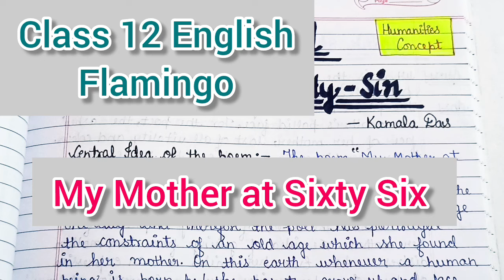My mother at sixty six Central idea class 12/Class12 important central idea/central idea kaise likhe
Your Queries -
my mother at sixty six central idea
my mother at sixty six central idea class 12
class 12 important central idea
my mother at sixty six central idea short
my mother at sixty six central idea easy language
my mother at sixty six central idea class 12th up board
my mother at sixty six central idea in hindi
my mother at sixty six central idea short mein
Central idea kaise likhe
My mother at sixty six Central idea class 12/Class12 important central idea/central idea my mother at sixty six central idea
my mother at sixty six class 12 explanation
my mother at 66 class 12th
my mother at sixty six class 12 explanation question answers
my mother at sixty six class 12 explanation line by line
my mother at sixty six class-12 Central idea
my mother at sixty six class 12 question answer
my mother at sixty six class 12 explanation in hindi
my mother at sixty six line by line explanation
my mother at sixty six line by line
my mother at sixty six line by line detailed explanation
 my mother at sixty six class 12 central idea kaise likhe